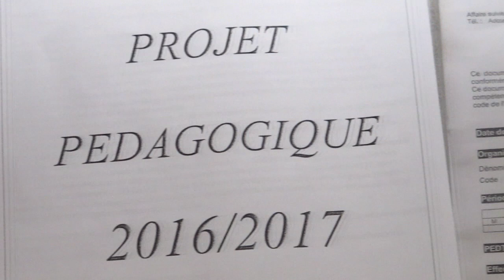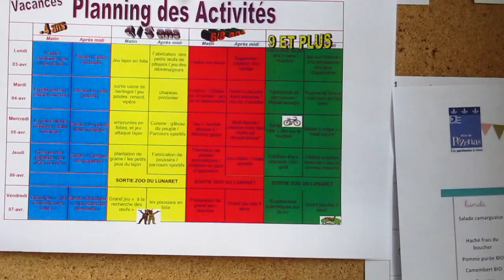Centre de Loisire sans Hébergement de Pézenas